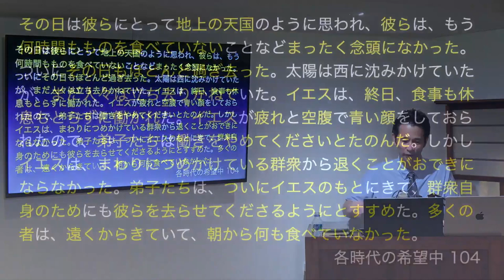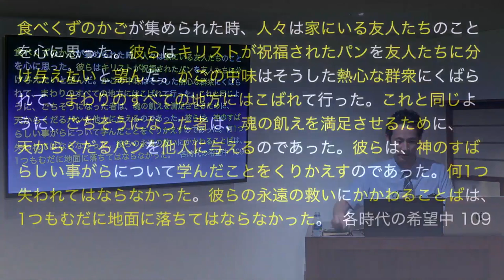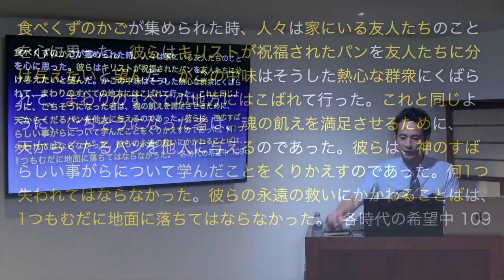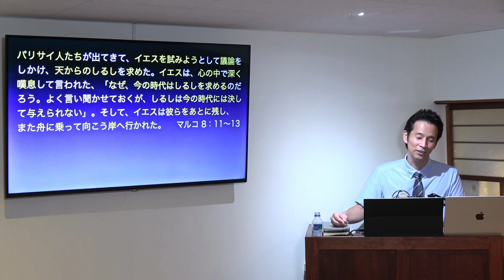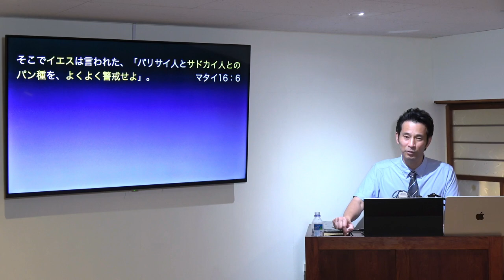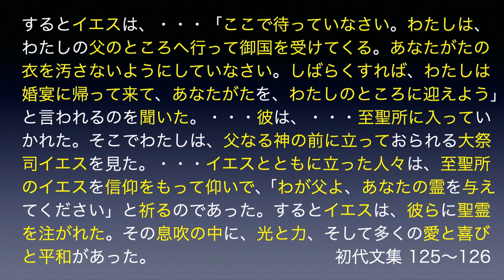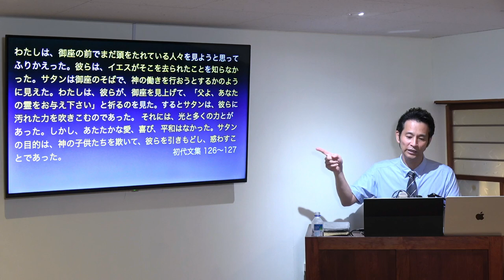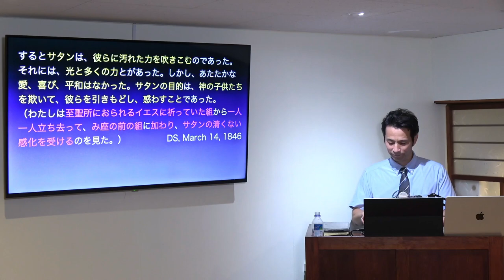【聖書研究】まだ悟らないのか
体調不良につき、今回はいつものライブ配信ではなく収録で皆様にお届けしております。

安息日礼拝のお話しのテーマを、さらに深く分かりやすく解説する聖書研究です。